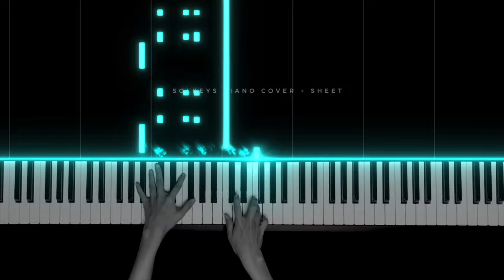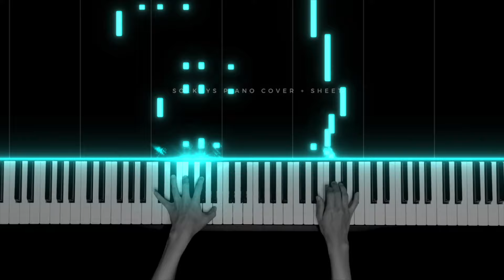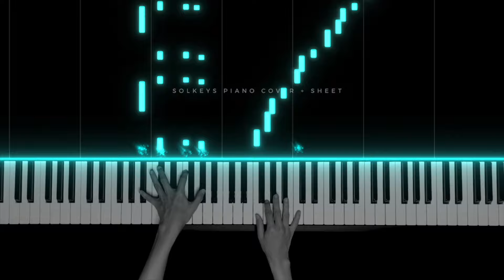Rises the Moon - Liana Flores Piano Cover + Sheets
But look into the lake, shimmering like smoke, rises the moon